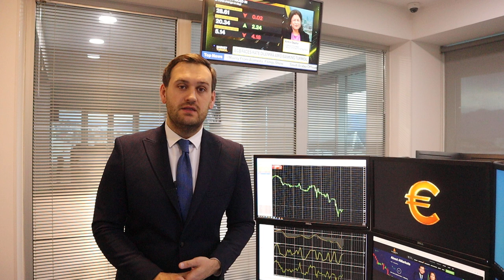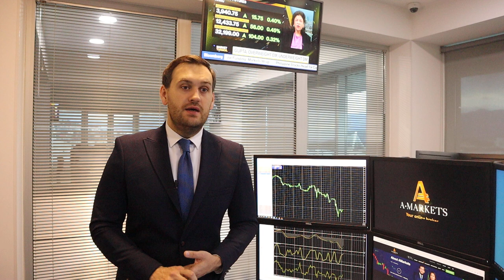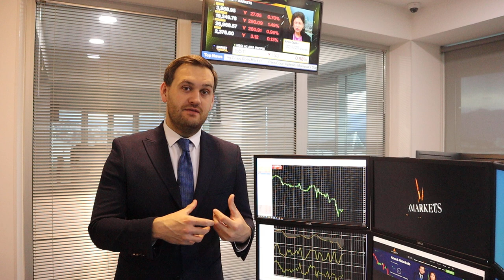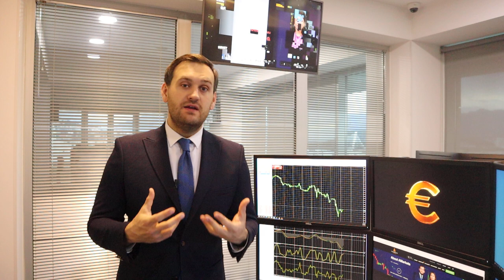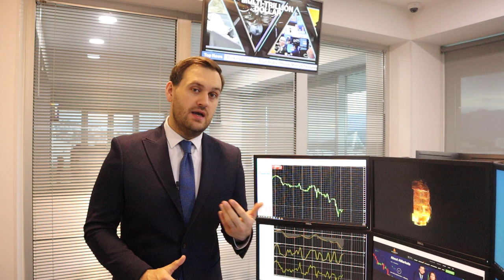Как заседание ЕЦБ повлияет на евро? | AMarkets